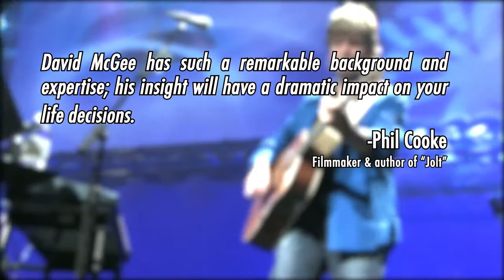Cross the Bridge with David McGee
Cross the Bridge is a nationally recognized radio and television ministry featuring Bible teacher and author David McGee.